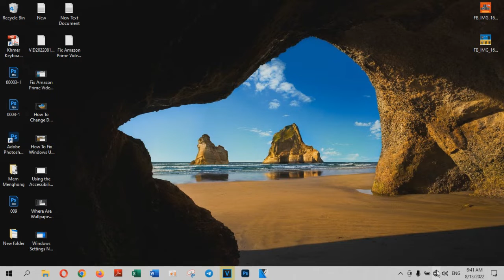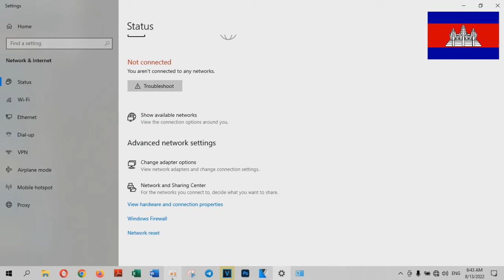How to Change DNS Servers On Windows 10 - Technology Cambodia TV